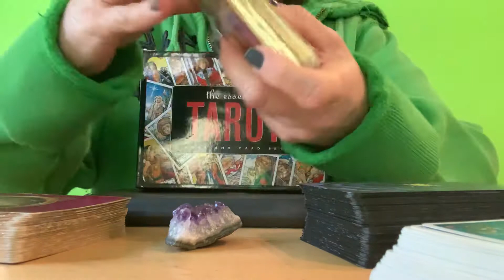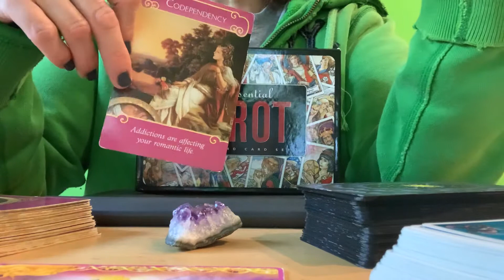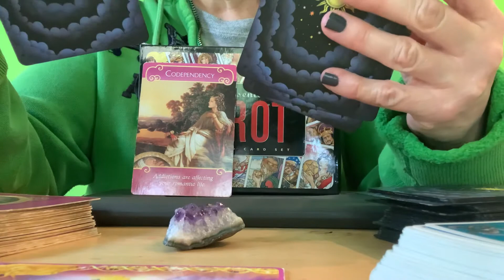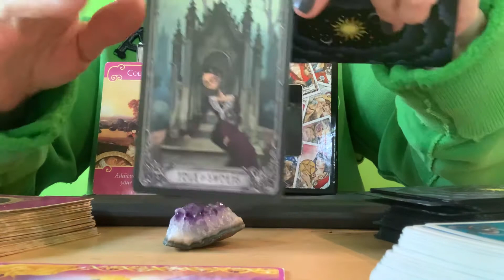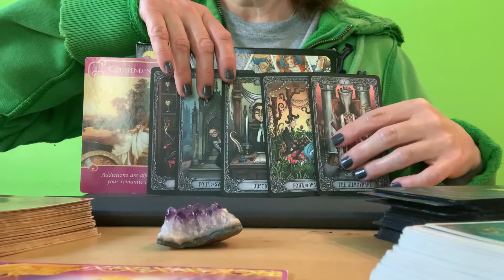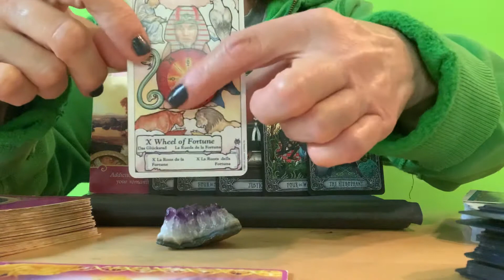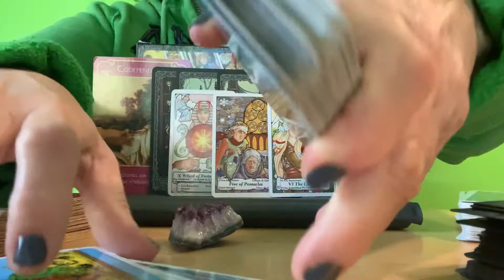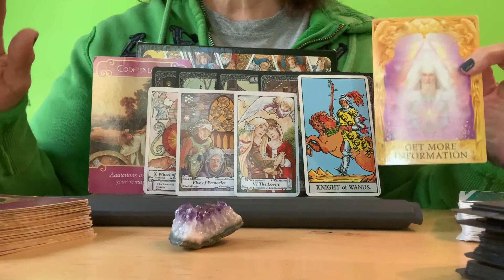AQUARIUS🥰😣Love Reading. You Can Make The Change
🥰October 9, 2020 Love Reading🥰

🦄DECKS USED🦄

Whenever possible the mentioned decks were purchased locally.  I always try to buy my decks in person for a few reasons.  I believe in keeping small business alive and decks have energy.  I don’t always feel a connection.  Some places used to allow you to touch the cards to see if it resonates.  With the changing world it may not be an option where you are.